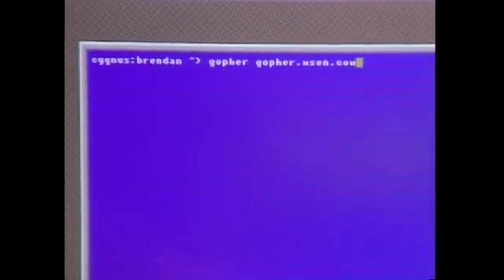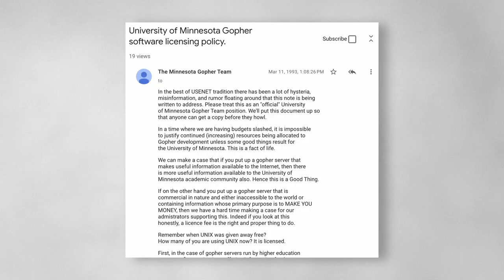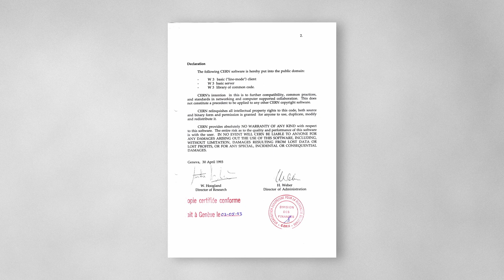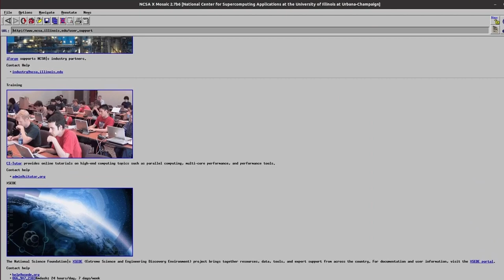The Rise and Fall of "Gopher," the Web's Predecessor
The Gopher protocol was invented at the University of Minnesota and was (oh so briefly) the hottest way to navigate the internet. It was on top of the world in 1993 — and then all but dead in 1994. How did that happen?

Chapters:
00:00 -- Intro
00:13 -- Gopher Montage
00:32 -- The Rise and Fall of Gopher
01:27 -- A Game of Financial Chicken (Money)
02:32 -- The Freedom to Build
02:57 -- The Impact of Marc Andreessen
03:47 -- The Future of the Web

Christian Keil is the Chief of Staff at Astranis, a $1.6 billion startup building low-cost, high-orbit internet satellites. He leads the marketing and regulatory teams at Astranis, making him the company's go to representative in front of Twitter trolls and international regulators alike. Christian is a multiple-time startup founder living in San Francisco, California, where he is raising a human and a rabbit with his wife, Maryli.